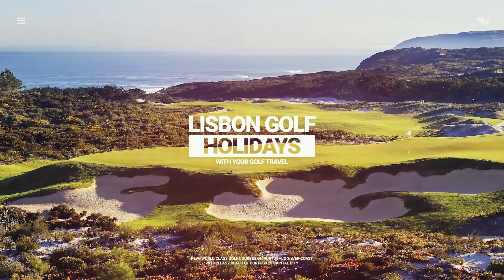LISBON GOLF HOLIDAYS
THE BEST GOLF DESTINATION IN EUROPE: Where's top of your golf holiday bucketlist? Rory talks about Lisbon in Portugal, which is top of his golf holiday bucketlist.

Reasons to Visit Lisbon:
- Home to some of the best golf courses in Europe
- 2.5 hours from London
- Home to European Tour venues
- Combine golf and city attractions

While the Algarve is more readily associated with Portugal Golf Holidays, Lisbon and the surrounding area is one of the best golf holiday destinations in Europe.

Along the shoreline are dotted sublime fishing villages and towns like Cascais and Estoril, while the capital city of Lisbon is a thriving hub of cultural activity where you will experience the vibrant combination produced when the traditional Portuguese charm meets the vitality of a young, up-and-coming urban environment.

Lisbon’s exciting landscape has everything you could ask for in a golf holiday; stunning Atlantic beaches, lively cultural attractions and most importantly, some truly outstanding golf. Make Lisbon the destination of your next golf break.